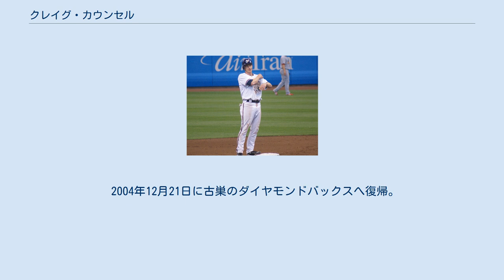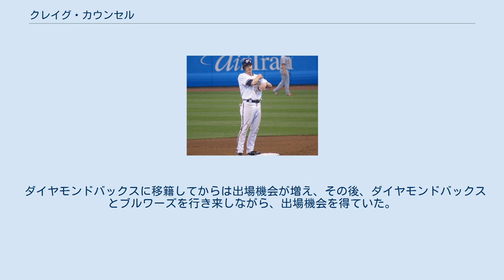クレイグ・カウンセル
クレイグ・ジョン・カウンセル（Craig John Counsell, 1970年8月21日 - ）は、アメリカ合衆国インディアナ州サウスベンドで生まれ、ウィスコンシン州ホワイトフィッシュベイで育った元プロ野球選手（内野手）。
右投左打。
現在は、MLBのミルウォーキー・ブルワーズの監督。
愛称はザ・チキン。
また、彼の父親もブルワーズの球団職員をしている。
 ノートルダム大学から1992年のMLBドラフトでコロラド・ロッキーズから11巡目（全体319位）指名され入団。
1995年にメジャーデビューした。
 1997年7月27日、マーク・ハットンとのトレードでフロリダ・マーリンズに移籍。
そこでは準レギュラー格の選手としてプレーしていたが、完全にポジションを奪取するには至らなかった。
 1999年7月15日にライアン・モスコウとのトレードでロサンゼルス・ドジャースへ移籍。
移籍後、正二塁手はエリック・ヤングが務めていたため、主に内野（二塁手および遊撃手）の控えとしてプレー。
 2000年3月17日にドジャースを解雇され、FAとなる。
同年3月20日にアリゾナ・ダイヤモンドバックスへ移籍。
 チームが世界一に輝いた2001年には、リーグチャンピオンシップシリーズでMVPを受賞した。
 2003年12月1日にリッチー・セクソン、シェーン・ナンス、後日発表選手とのトレードでクリス・カプアーノ、チャド・モーラー、ライル・オーバーベイ、ホルヘ・デラロサ、ジュニア・スパイビーと共にミルウォーキー・ブルワーズへ移籍した。
 2004年10月29日にFAとなる。
 2004年12月21日に古巣のダイヤモンドバックスへ復帰。
 ミルウォーキー・ブルワーズ時代 （2009年5月27日） 2006年11月29日に2年契約で古巣のブルワーズに復帰。
 現役最後となった2011年には、連続無安打記録をあわや102年ぶりに更新するところだった。
 2012年1月に引退を表明。
その後はブルワーズのフロントで編成や育成部門を担当した。
 2015年5月4日、成績不振で解任されたロン・レニキーの後任としてブルワーズの監督に就任した。
 2018年はチームを7年ぶりの地区優勝・リーグ優勝決定戦に導いたがリーグ優勝決定シリーズでロサンゼルス・ドジャースに3勝4敗で敗れてしまった。
 2020年1月8日、監督契約の延長（2023年まで）が球団から発表された。
 ポジションは二塁手、遊撃手が殆どだが、内野ならどこでも守れるため、晩年までスーパーサブとしての色合いが強かった。
 バッティングの際、バッティンググラブを着用しない選手でもある。
選球眼がよく、ボールを選ぶので、出塁率が打率の割に高い。
また、フォームもトルネードを思わせるような独特のものだった。
 ダイヤモンドバックスに移籍してからは出場機会が増え、その後、ダイヤモンドバックスとブルワーズを行き来しながら、出場機会を得ていた。